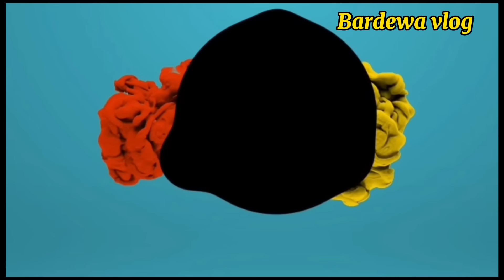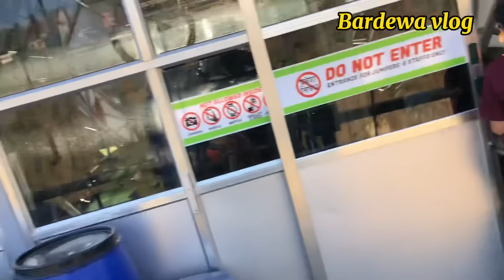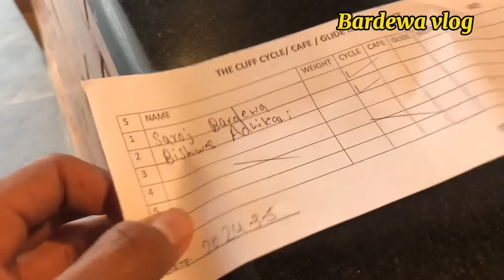खेलप्रेमको यात्रामा 🏐❤️Prabat kushma tira hoi aatibela hami 🙏❤️🏐